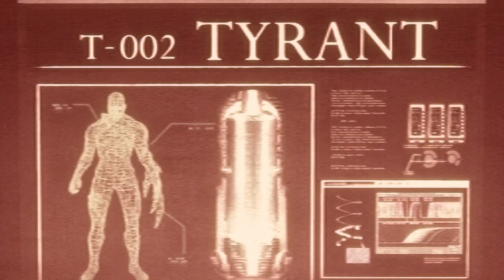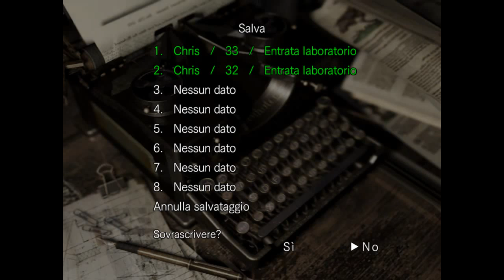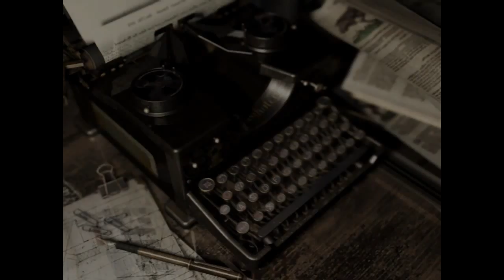Resident Evil HD - Ep.32 - Uomo formica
Nuova puntata di Resident Evil, Enjoy!